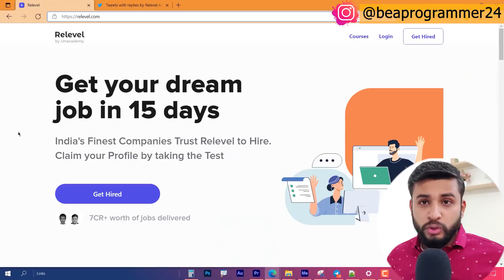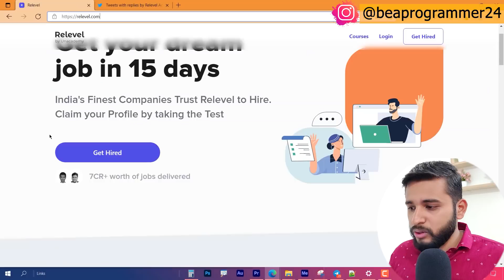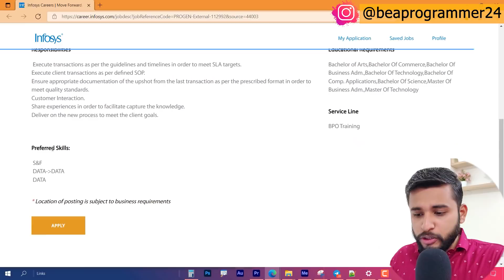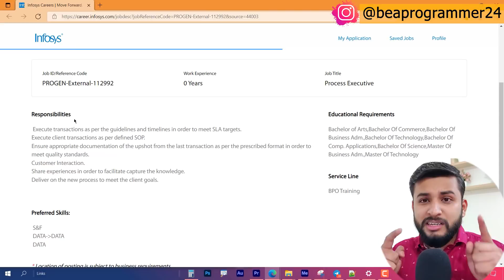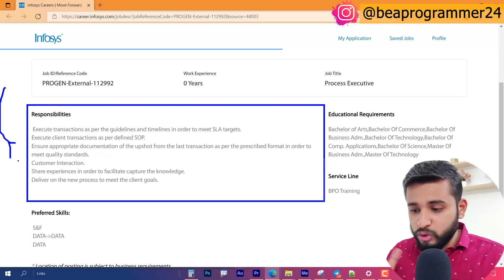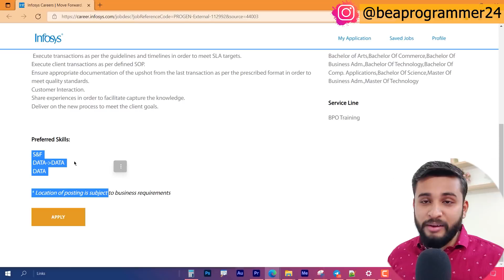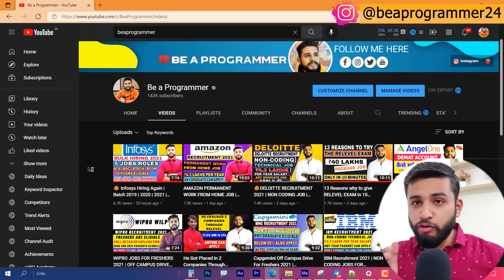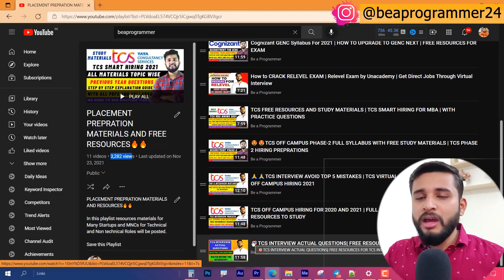😍 Infosys BULK Hiring 2021 | 2019 | 2020 | 2021 BATCHES | NON CODING JOBS | INFOSYS RECRUITMENT 2021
😍Infosys Hiring Again | Batch 2019 | 2020 | 2021 | NON CODING JOBS | INFOSYS RECRUITMENT 2021

00:00 Intro and Overview of Job Profiles
01:02 Relevel Placements and Advantages
02:52 Infosys Job Overview
03:20 Infosys Process Executive JOB Eligibility
04:20 Infosys Process Executive Responsibilities
06:48 Application Process of Infosys Process Executive
07:49 Preparation Materials(My Videos)
09:16 Comment Down "Watched till End!!"

✨ Topics Covered ✨
jobs
infosys system engineer online test questions
infosys system engineer specialist
infosys system engineer
infosys system engineer salary
infosys system engineer training
infosys recruitment 2022
infosys operations executive training
infosys operations executive
recruitment 2021
recruitment 2022
infosys job vacancy 2021
how to get job in infosys for freshers